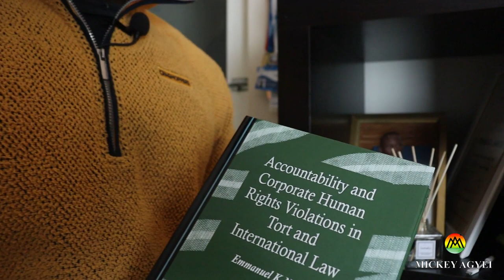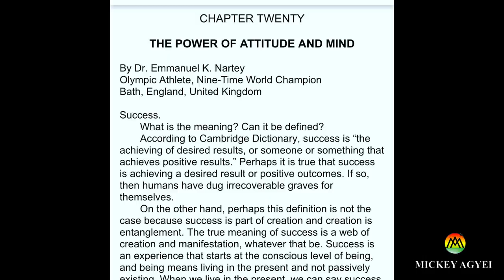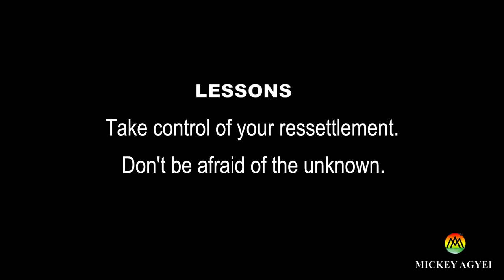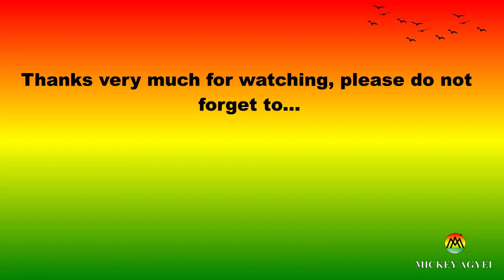My life after British Army - From a soldier to a PhD holder with Dr Nartey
Joining the British Army is not just but rather a way of life. You are taken from civilian street and trained to operate in arduous conditions within some of the dangerous places on earth.

But no one stays in the army forever. This is where the transition back to civilian can be a tricky and to some people, very challenging.

In this series I speak to men and women who's been there and done it. I find out how they were able to successfully transition back to civilian life, and what they would have done differently.

It is my hope that this video provide some valuable tips for serving personnel looking to successfully transition back into civilian life.

So enjoy!!!

CREDITS

INTRO VIDEO CLIPS FROM